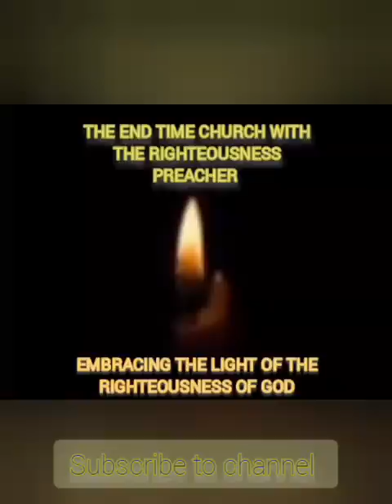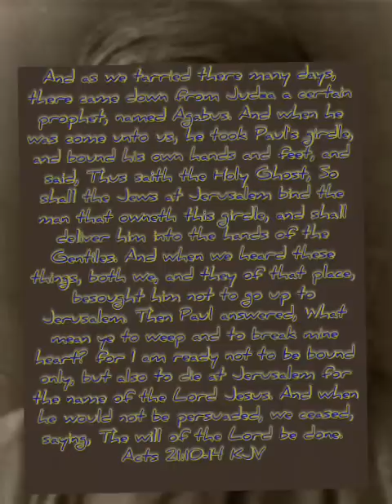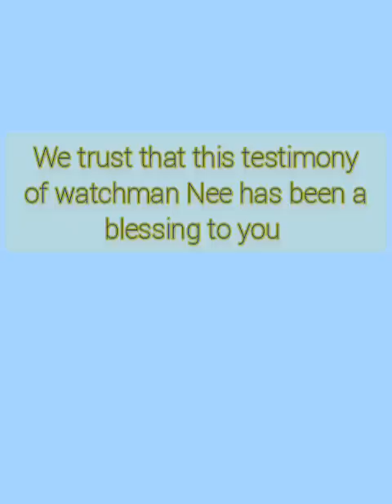The Story of Watchman Nee (P1) ||He died for his faith in Jesus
After he died, his niece found a Note under his pillow written: CHRIST IS THE SON OF GOD. HE DIED AS THE REDEEMER FOR THE SINS OF MANKIND, AND WAS RAISED UP FROM THE DEAD AFTER THREE DAYS. THIS IS THE MOST IMPORTANT FACT IN THE WORLD; I SHALL DIE BELIEVING IN CHRIST.